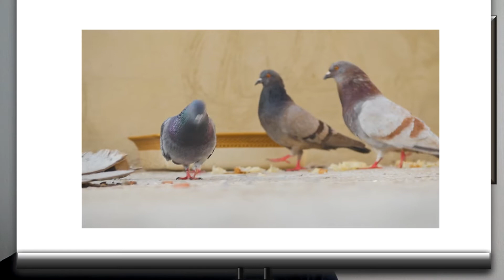Birds in 10 Million Years - Speculative Evolution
We know what birds look like today. But what would they look like in 10 million years, without further human interference? Let's speculate about the future of birds!

The parameters for this thought experiment are that humans stop being a major force in evolution in the near future, after causing an ecological collapse. 10 MILLION years in the future, a museum guide teaches us about the different paths that birds took without us.

The Giant Raven is a future bird which is the size of a dog and very socially intelligent. Climate change opened up new habitat in the north; what used to be tundra quickly became temperate forest. Ravens were positioned well in both North America and Asia to take advantage of these new resources. They become more numerous, larger, and more socially intelligent, forming loose groups with communal food storage. There is also trade between different groups. Their culture is the subject of intense interest, but humans also do not wish to interfere with their independent development.

The Fractal Peacock is what happens when runaway selection continues unchecked for millions of years. Humans brought the Indian Peafowl to tropical islands around the world. When humans declined, the peafowl continued their evolution in these isolated locations. They started to diverge, leading to incredibly different plumages over millions of years. And the Fractal Peacock is the most amazing of all, able to flash its tail through different colors by changing the angle of its feathers.

Finally, the Ruin Dove, a distant descendant of the Rock Dove that is so common in cities. The Ruin Dove gets a large portion of its calcium from the calcium carbonate in cement. Its range is restricted to natural outcrops of calcium carbonate and to abandoned cities. Fortunately for the Ruin Dove, humans provided a consistent enough supply of ruins that their lineage was able to continue. Ruin Doves are under active conservation 10 million years from now, with people making concrete using this ancient recipe just so the Ruin Doves can get enough calcium.

These are entirely speculative, and it is almost guaranteed that animals will develop differently over the next 10 million years. We can hope that this ecological collapse doesn't happen, for example. But what I hope this unlocks for you is the realization that our actions today have consequences for all the rest of time. We would do well as a species to think on longer time horizons. Not the next quarter, not even the next decade, but hundreds, thousands, or millions of years in the future.